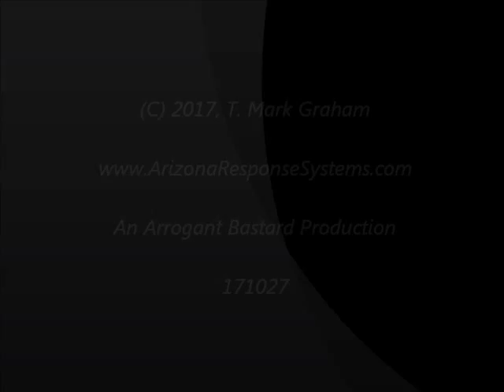ARS FAL Armory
Arizona Response Systems, FAL Armory Slide Show.